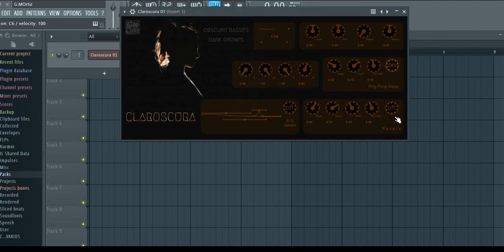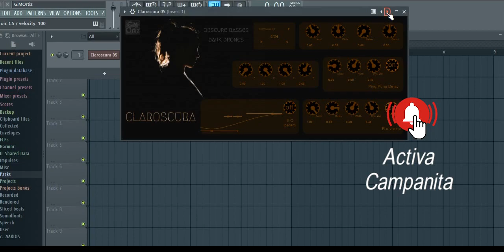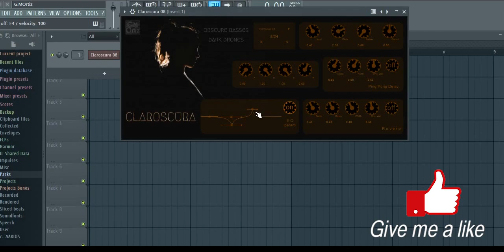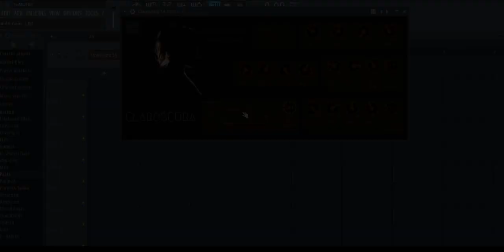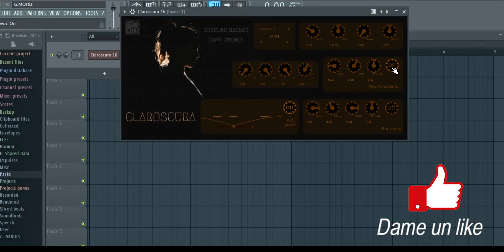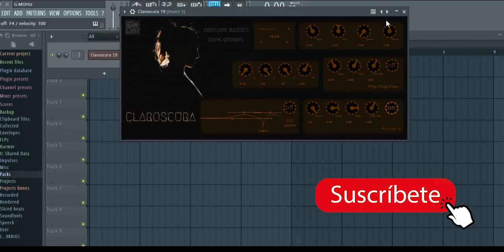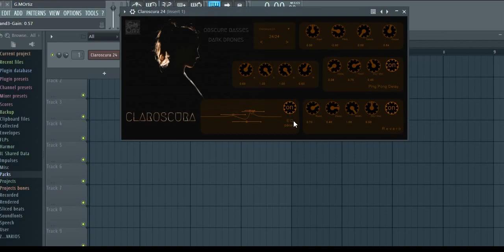Claroscura \ vst plugin Gratis \ Free vst plugin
24 muestras de diversos sonidos oscuros de bajas frecuencias, synthbass, subass, sintetizador obscuro para tus producciones fílmicas, diseño de sonido, efectos de sonido y producciones musicales.

24 samples of various dark low frequency sounds, synthesized bass, subass, synthbass, dark synthesizer for your film productions, sound design, sound effects and musical productions.

Mega

Mediafire

Muchas Gracias